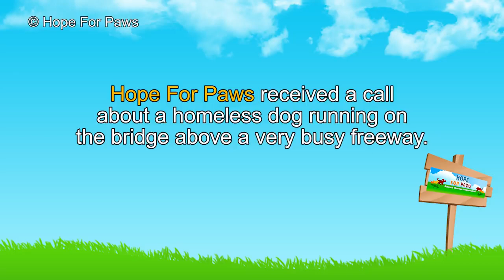A little Dingo running on a bridge over one of the busiest freeways in the U S!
Hope for paws was established to help animals who suffer and die every year because of negligence and abuse. We have years of experience in rescuing dogs from difficult and heart wrenching conditions.

Without your help we wouldn’t be able to do what we do.